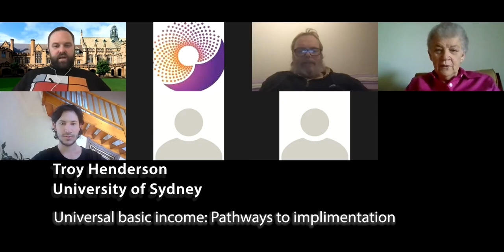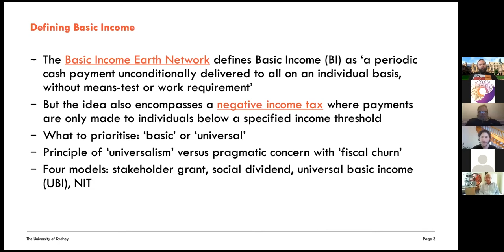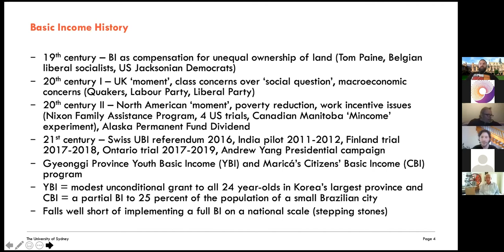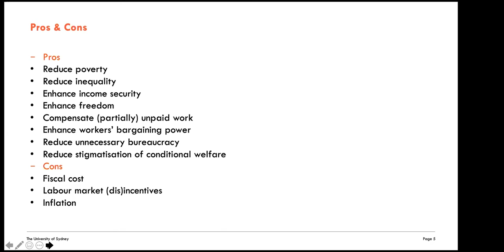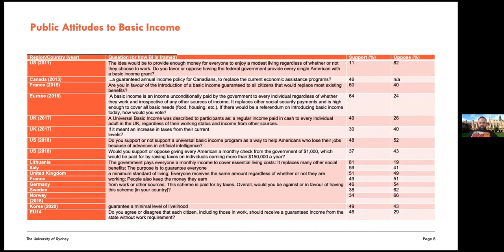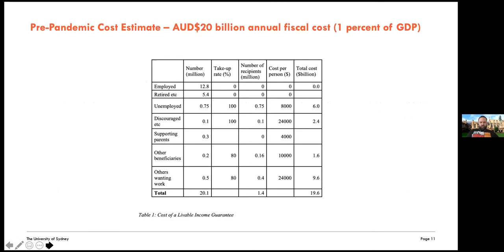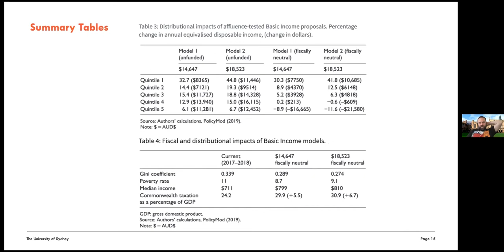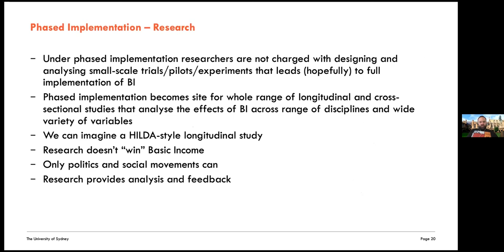TASA Thursday Webinar series 2021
Dr Troy Henderson is a Lecturer in Political Economy at the University of Sydney. He has a particular interest in Basic Income Studies, economic and social policy reform, and the Political Economy of Work. His PhD thesis explored Basic Income as a Policy Option for Australia. Between 2017 and 2019 he worked as a Research Economist at the Centre for Future Work at the Australia Institute. He has published widely on Basic Income and labour market issues, presented at numerous Australian and international conferences, and appeared regularly in the media.
In the webinar, Troy makes reference to the following:

Spies-Butcher B, Phillips B, Henderson T. Between universalism and targeting: Exploring policy pathways for an Australian Basic Income. The Economic and Labour Relations Review. 2020;31(4):502-523. doi:10.1177/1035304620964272

Femke Roosma and Wim van Oorschot (2019), “Public opinion on basic income: Mapping Europeansupport for a radical alternative for welfare provision”, Journal of European Social Policy 1–16

Tim Vlandas (2020), “The political economy of individual-level support for the basic income in Europe”, Journal of European Social Policy, 1-16.